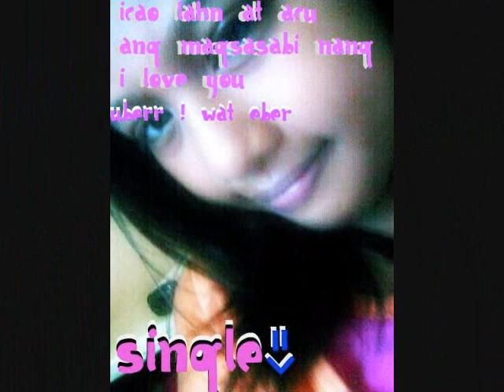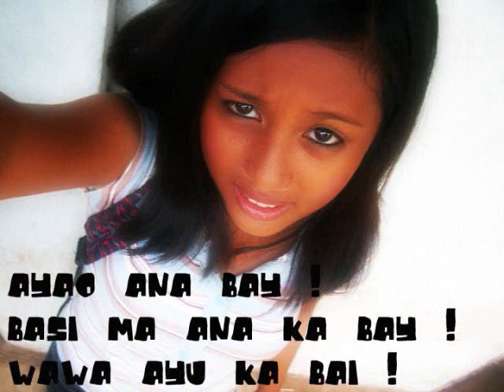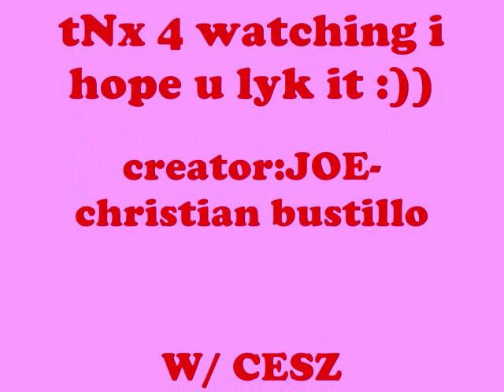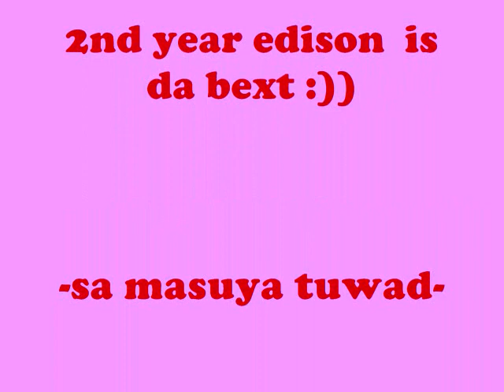1ne.cesz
SO BIG